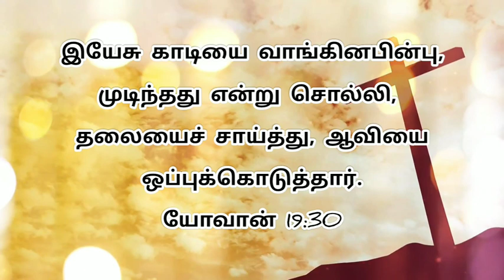seven words of Jesus on the cross in tamil | sixth word on the cross in tamil| good friday message